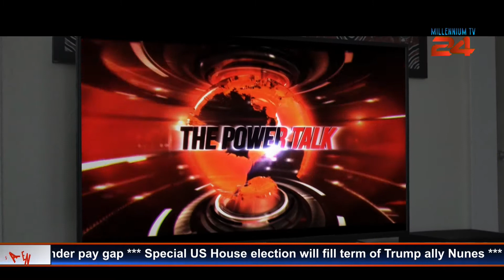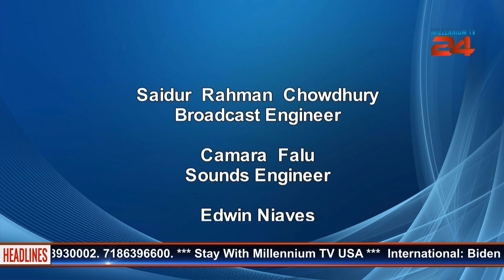You Are Watching LIVE M24 News, Host: Jasmine McTague